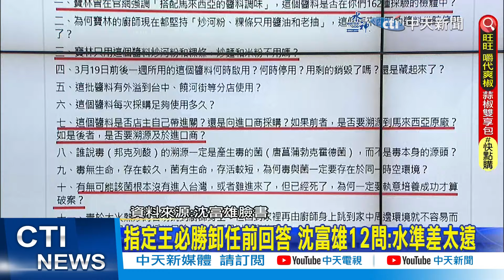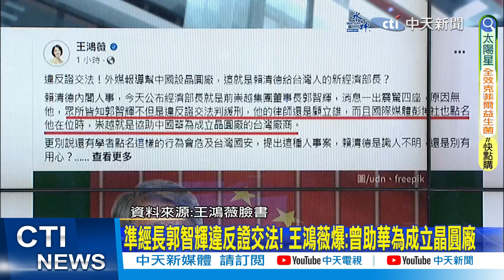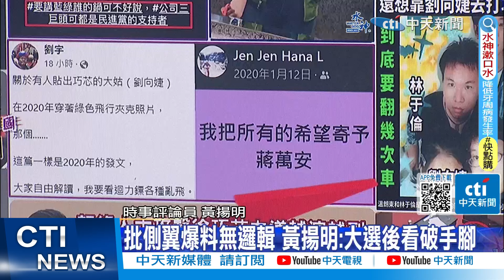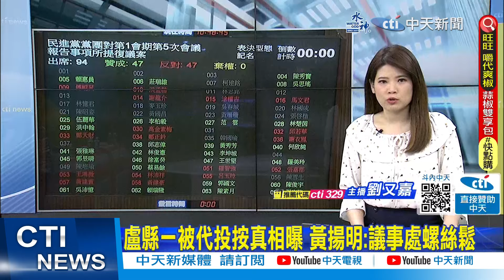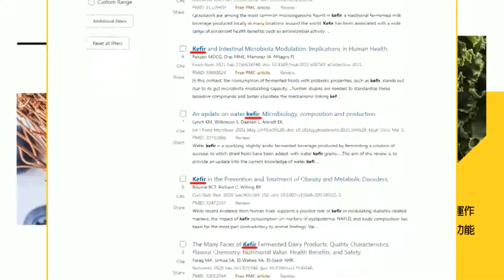【每日必看】綠側翼猛爆徐巧芯.大姑關係 黃揚明酸丟臉｜"綠捷"扯幫墊百萬 徐巧芯酸:連溫朗東都下車了 20240416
00:00 "綠捷"扯幫墊百萬 徐巧芯酸:連溫朗東都下車了
02:27 哭倒傅崐萁懷裡“原因曝”徐巧芯證實：老公站在旁
03:20 綠側翼猛爆徐巧芯.大姑關係 黃揚明酸丟臉
05:40 指定王必勝卸任前回答 沈富雄12問:水準差太遠
06:27 幫賴宣布? 蔡親口證實:林佳龍接外長.吳釗燮掌國安會
07:57 準經長郭智輝違反證交法! 王鴻薇爆:曾助華為成立晶圓廠
11:13 盧縣一被代投按真相曝 黃揚明：議事處螺絲鬆